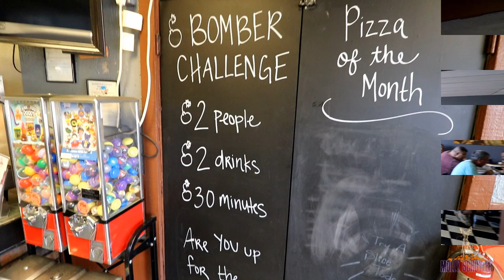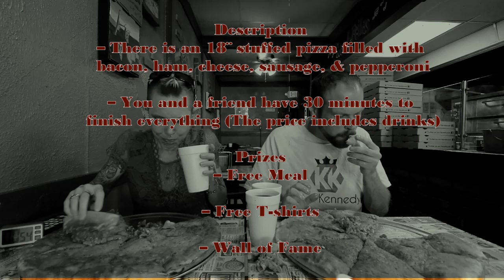MASSIVE STUFFED PIZZA CHALLENGE!! THE BRONX BOMBER!! 8 LBS | MOM VS FOOD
Well heck. Both Kennedy and I took on the Bronx bomber. Solo. Team challenges are just more fun solo. Can we do it? Looks amazing!

mollyschuylereats

molly schuyler

music creds

epidemic sounds